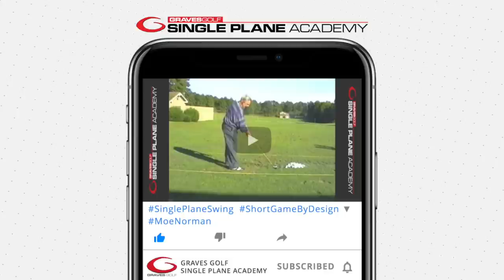Moe Norman Owns His Single Plane Golf Swing—Pine Needles Ball-Striking Demo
Watch 'Pipeline' Moe Norman own his golf swing in this can’t-miss ball-striking demo from a video originally produced in 1995. You'll witness one of Moe’s most entertaining exhibitions where he calls his golf shots, teaches his master move and leaves spectators laughing.

The simple golf swing mechanics of Moe Norman's Single Plane golf swing—similar to that of Bryson DeChambeau's swing—has led PGA Tour Legends like Tiger Woods, Lee Trevino, Ben Hogan, Sam Snead, Tom Watson, and others to call Moe the 'World's Greatest Ball-Striker"—as someone who truly owned his swing. As the legacy of Moe Norman becomes more widely known, he continues to inspire golfers worldwide to play with his one plane golf swing for a bio-mechanically correct motion that relieves stress on the back, making solid impact for increased distance off the tee, and helping golfers experience what Moe called the "Feeling of Greatness."

Learn & Practice Moe Norman's Single Plane Swing the right way—experience feel vs real—by letting our certified instructors help you start your journey to better golf!

FAST-TRACK your success with the Moe Norman Single Plane Swing and ensure you're developing it correctly inside the Single Plane Academy Gold Membership—giving you year-round individualized focus—like having your own PGA Tour team of coaches...

+CUSTOMIZED 90-DAY PRACTICE PLANS for Guaranteed Improvement—let our Master Coaches help you reach your golf goals
+UNLIMITED PERSONAL SWING REVIEWS in the V1 Golf App—instantly send coaches swing videos straight from your smartphone and get side-by-side comparison with our model Moe Norman
+MEMBER DISCOUNTS for equipment
+SCHOOL CREDIT toward golf schools held nationwide
+ASK-A-COACH concierge service—giving you direct access for unlimited support by phone, email or text
+ON-COURSE STAT-TRACKING to assess your rounds and improve the weakest part of your game
+EXCLUSIVE DRILLS in newly-added Weekly Training
+PRIVATE MONTHLY WEBINARS
+COMPLETE ACCESS to the SPA Digital Training Library
+BIOMECHANICS TRAINING with the Single Plane 3D K-Motion swing sensor system

Get season-ready and go beat your buddies on the course with the help of the Master Instructors inside the SPA Gold Program

Graves Golf is the Worldwide Authority on the SIMPLE & CONSISTENT Single Plane Golf Swing© of Moe Norman—the legendary Canadian golfer who many Tour Pros regarded as the World's Greatest Ball-striker. Graves Golf is a hub for complete golf game instruction across the United States with in-person golf camps and online training at singleplaneacademy.com.

We're led by Todd Graves—known as "Little Moe" after spending years training with Moe Norman himself and mastering his move—and Tim Graves, PGA certified and Callaway Master Professional named the 2020 Senior Player of the Year in the South Central PGA.

Beginning at grip & address, the Single Plane Swing simplifies the most important moment of the golf swing—impact. Consistency off the tee and fairway combined with a fundamentally sound scoring game can help you have fun playing golf at any level.

Book by Todd Graves "The Single Plane Golf Swing: Play Better Golf the Moe Norman Way"

We hope this will help you discover what Moe called the "Feeling of Greatness."